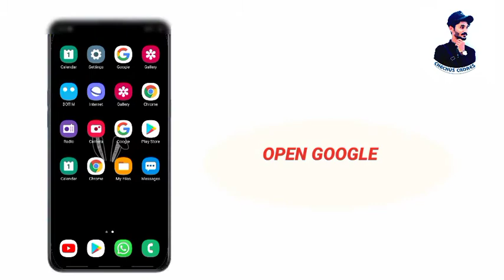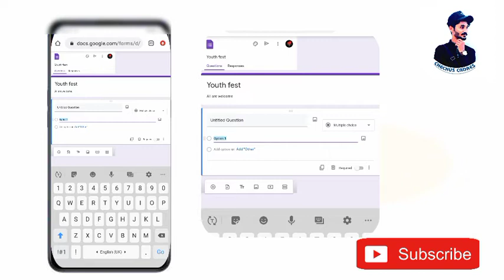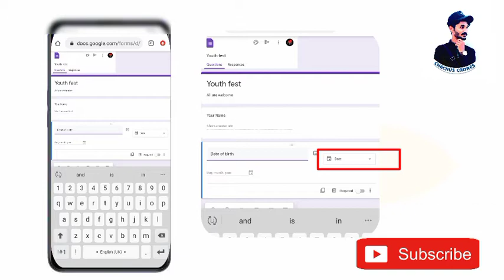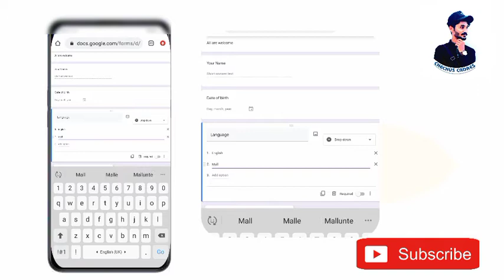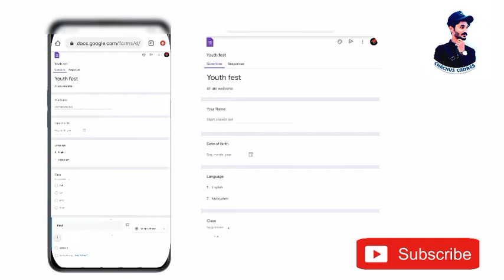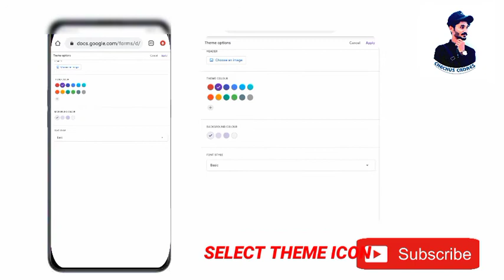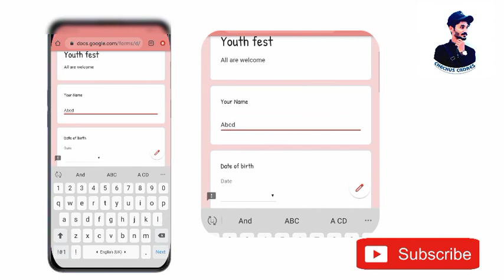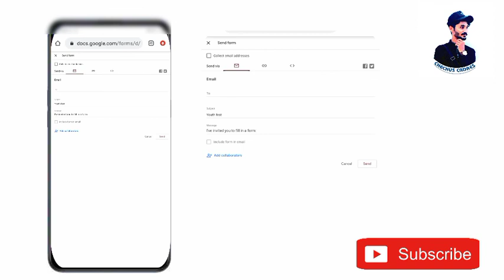Google Forms | How To Create Google Forms On Mobile |Google Forms Complete Tutorial Malayalam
Google forms
How To Create Google Forms On Mobile
Google Forms Complete Tutorial Malayalam
Google form yengana cheyyam
Google form create cheyyunnad yengana
Google forms cheyyan
Google forms Malayalam
New app
Google forms
Mobilil yengana google forms cheyyam